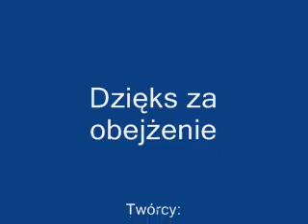Gleba na stoku MIX!.wmv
Mój mix